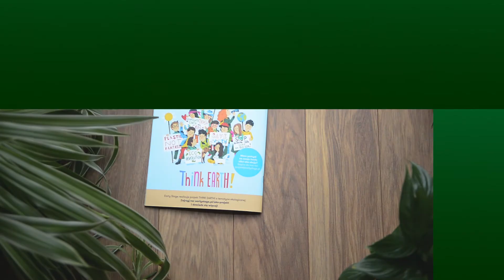🌍 Ziemio I ♥︎ You | KOSMOS DLA DZIEWCZYNEK nr 15 🚀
W tym numerze wyznajemy MIŁOŚĆ. Mówimy głośno: „Ziemio, I love you”.
To numer WYJĄTKOWY, zielony, ekologiczny i pełen zachwytów. Dla entuzjastek i entuzjastów naszej planety.

Uważamy, że dzieciaki zasługują na to, żeby rozmawiać z nimi o sprawach najważniejszych. W dziale „JA i świat” wyjaśniamy w prosty sposób, na czym polegają zmiany klimatu, i o co chodzi z tymi gazami cieplarnianymi. Pokazujemy też, jak nawiązać fajny kontakt z przyrodą. Pomoże w tym: przepis na LEŚNE BINGO, własny hotel dla pszczół, baśń o mądrości starych dębów i obserwowanie dzieł natury. Uwaga, trzeba będzie kucnąć! Dowiesz się też, jakie rośliny w twoim pokoju oczyszczą powietrze! Nasi eksperci, czyli dzieciaki z całej Polski, opowiedzą, co jest fajnego w naturze.

W środku znajdziesz też dużo dziewczyn (małych i dużych), które kochają Ziemię. Każda trochę w inny sposób. Zosia i Marysia, dwie ośmiolatki opowiedzą ci, jak sprzątają las w swojej wsi. Nuria Selva Fernández, naukowczyni z puszczy białowieskiej, zdradzi tajemnicę, kto jest prawdziwym duchem lasu. Pewnie zainteresuje cię też artykuł o Grecie Thunberg, szwedzkiej dziewczynce, która pewnego dnia nie poszła do szkoły i … wynikło z tego wiele ciekawych rzeczy. Plus coś wciągającego dla całej rodziny! EKO PLANER, który można powiesić na lodówce i sprawdzić, jak wam idzie ograniczanie foliówek i sikanie pod prysznicem. Ahoj, eko przygodo!

W środku tego numeru znajdziesz też mnóstwo drzew, liści, patyków, pięknych ogrodów i gadających dębów.

Plus nowość: jednorożce dostały swoją rubrykę.

Weź ten numer, wyjdź na spacer, przytul drzewo i krzyknij: „Ziemio, I love you”.